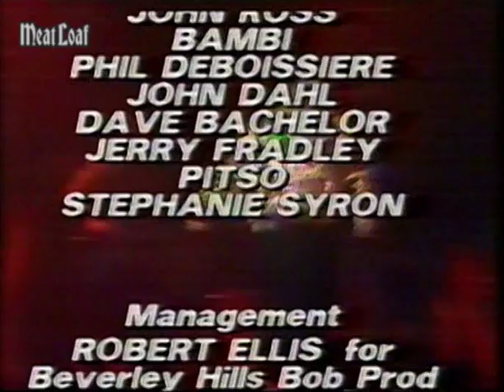Meat Loaf Legacy - REMASTERED and FULL Bad Attitude Concert RARE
In the 80's a video with the concert got released. It was incomplete and both picture and video quality poor. 3 years ago a remastered audio of the concert surfaced, with songs that were not on the video or more complete. So I recreated the concert, used better video from a personal (ultra rare) tv recording of the show and used all the remastered audio. I edited footage from another performance in the missing video parts, giving you an (almost) complete 1985 concert in both superb picture and sound quality. I hope you enjoy!

Set:
01 Bad Attitude
02 Dead Ringer for Love 5:38
03 Jumping the Gun 12:22
04 Midnight at the Lost and Found 16:43
05 Paradise by the Dashboard Light 20:52
06 Nowhere Fast 37:43
07 Piece of the Action 44:35
08 All Revved Up 49:44
09 Modern Girl 1:00:12
10 Two Out Of Three Ain't Bad 1:07:14
11 Bat out of Hell 1:15:04